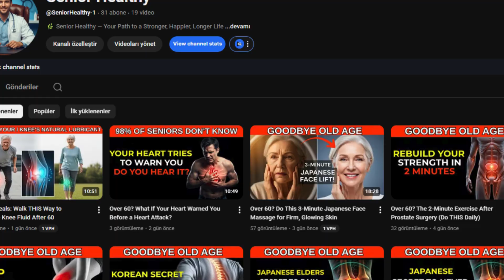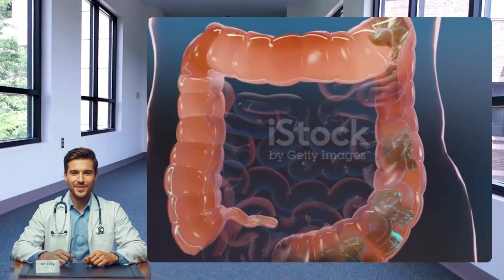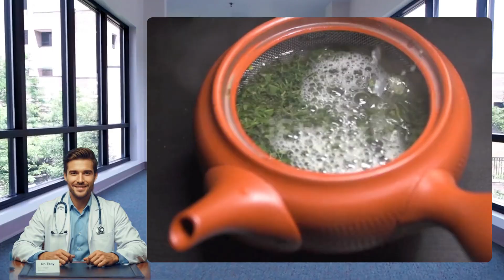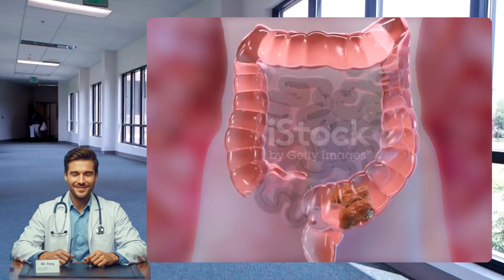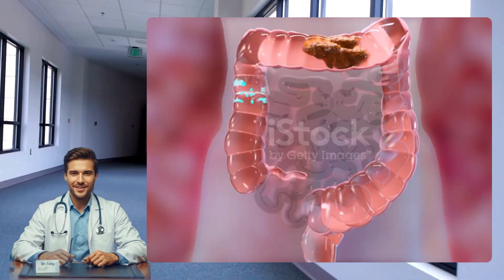Over 65? This Night Drink Cleanses Your Gut Like a Vacuum (Science Explained)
If you’re over 65 and struggle with bloating, constipation, or sluggish digestion — this video could change your life.
Dr. Tony reveals the 3-ingredient night drink that naturally cleanses your gut while you sleep. No laxatives, no pills — just a gentle, science-backed way to restore your body’s natural rhythm.

🌙 What You’ll Learn:
✅ Why digestion slows down after 65
✅ How your gut’s “night cleaning system” works
✅ The simple bedtime drink that hydrates, detoxes, and restores balance
✅ Who should avoid it (important safety note)
✅ How to reset your digestion in 21 days

Your gut can heal itself — it just needs the right support at the right time.
Try this for 3 weeks and feel the difference.

👇 Drop your name and where you’re watching from — Dr. Tony reads every comment!